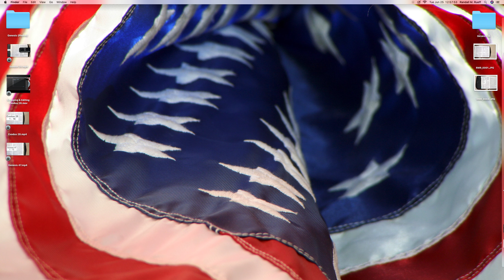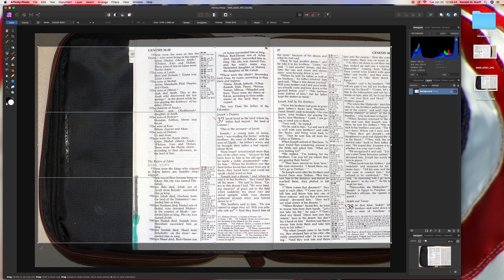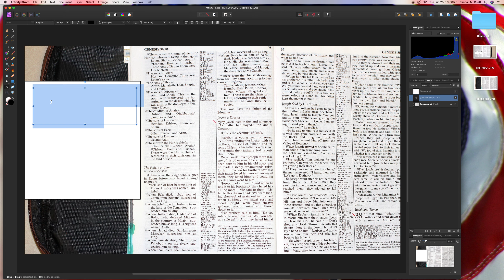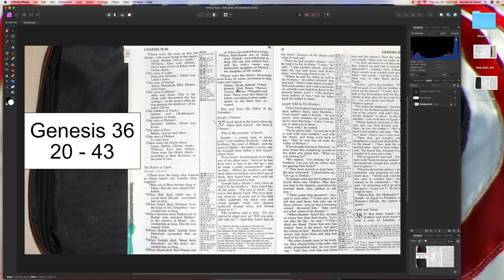Cropping & Texting : Genesis 36